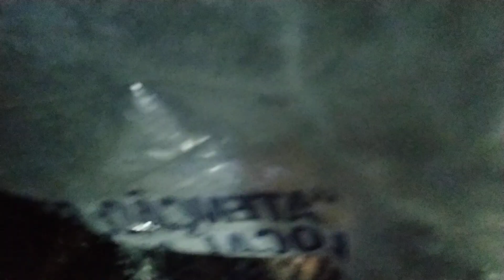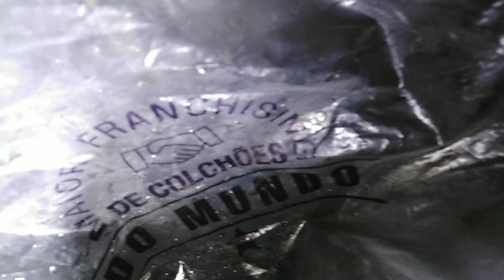Camping Selvagem acordando na madrugada dentro da floresta